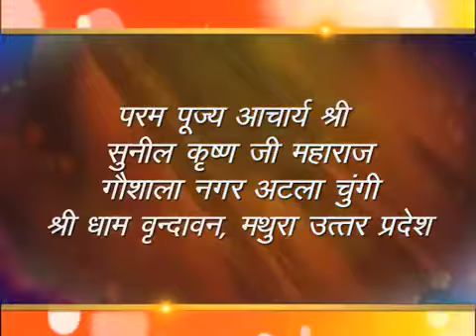Shrimad Bhagwat ka Sampark Sutra